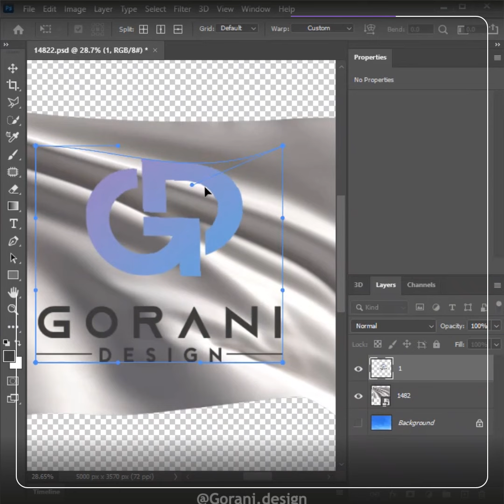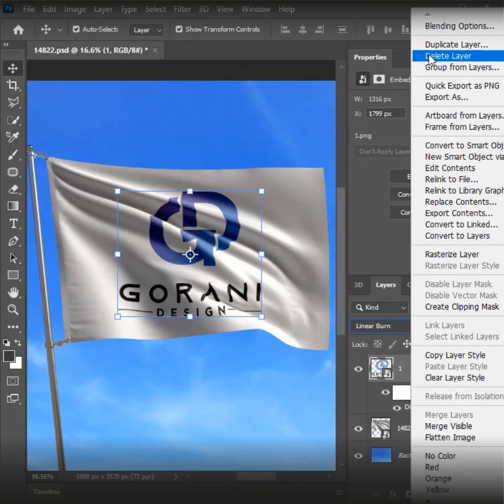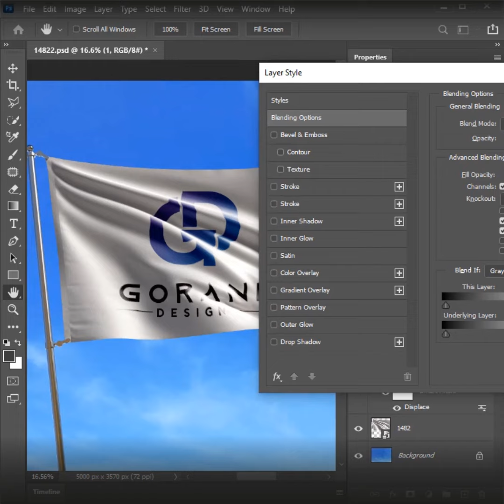merge photo with canvas